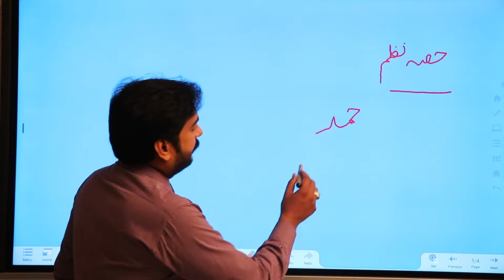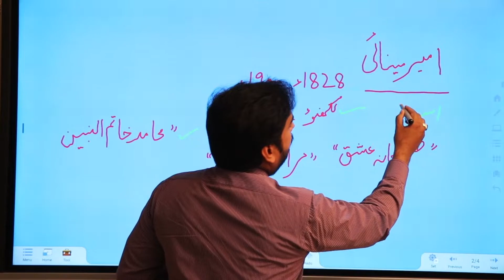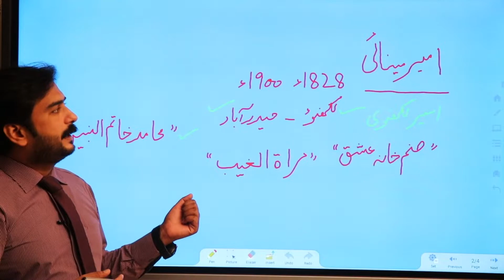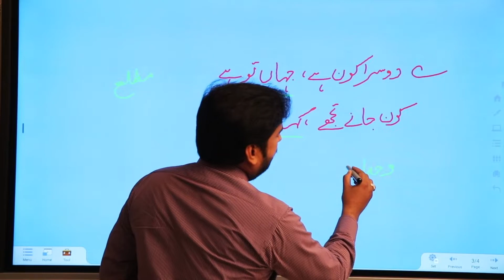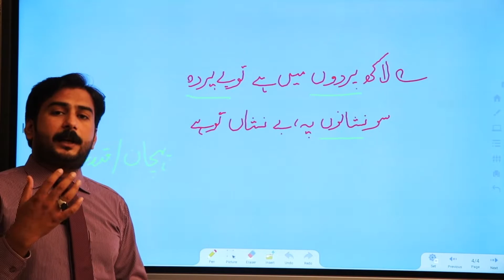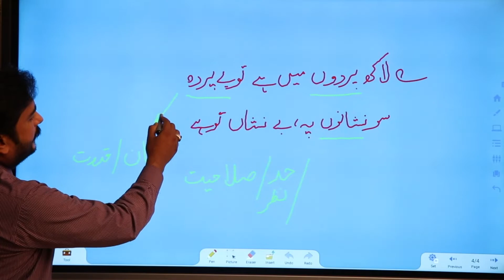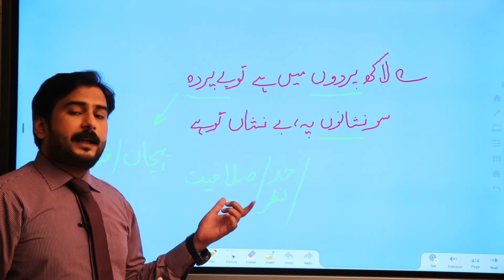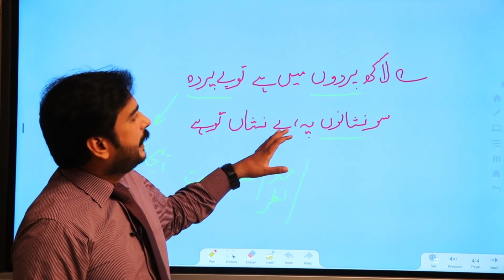Lecture No 2 Urdu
Prof. Sajjad Ansari